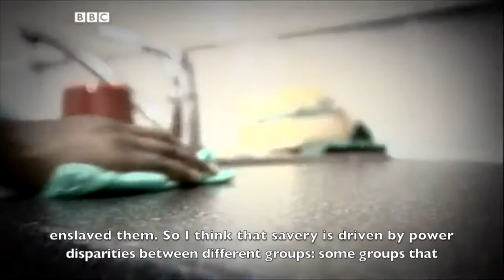BBC News Afrique Freedom Fund on Cash Éco English Subtitles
BBC News Africa spoke to Freedom Fund's Audrey Guichon (Deputy Director of Programs) about modern slavery in Africa on 25 September 2019.

"To reach our goals, to put an end to slavery, we need to do two things: we need to help vulnerable populations to no longer be vulnerable, to protect themselves, and we need to help the individuals who are enslaved to be free, to get out, to rebuild their lives," Guichon explained.